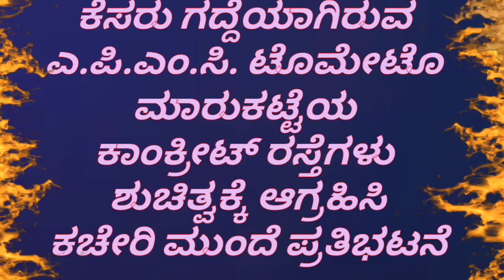ಕೆಸರು ಗದ್ದೆಯಾಗಿರುವ ಎ.ಪಿ.ಎಂ.ಸಿ. ಟೊಮೇಟೊ ಮಾರುಕಟ್ಟೆಯ ಕಾಂಕ್ರೀಟ್ ರಸ್ತೆಗಳು ಶುಚಿತ್ವಕ್ಕೆ ಆಗ್ರಹಿಸಿ ಕಚೇರಿ ಮುಂದೆ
ಕೆಸರು ಗದ್ದೆಯಾಗಿರುವ ಎ.ಪಿ.ಎಂ.ಸಿ. ಟೊಮೇಟೊ ಮಾರುಕಟ್ಟೆಯ ಕಾಂಕ್ರೀಟ್ ರಸ್ತೆಗಳು ಶುಚಿತ್ವಕ್ಕೆ ಆಗ್ರಹಿಸಿ ಕಚೇರಿ ಮುಂದೆ ಪ್ರತಿಭಟನೆ